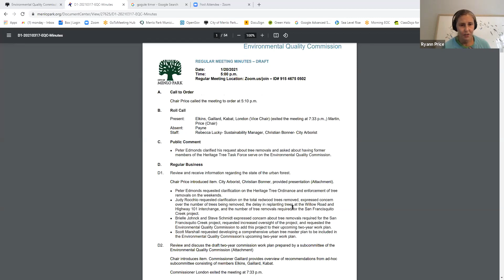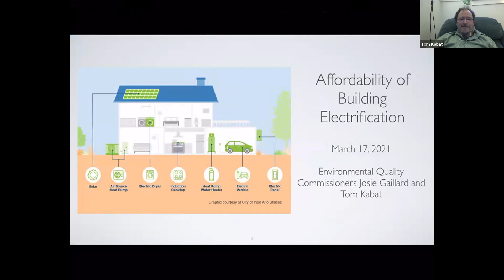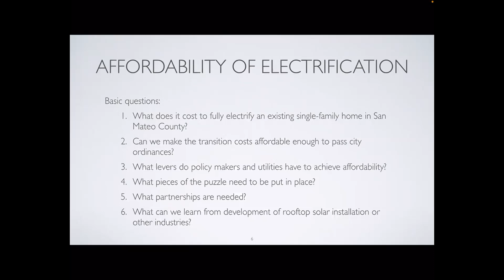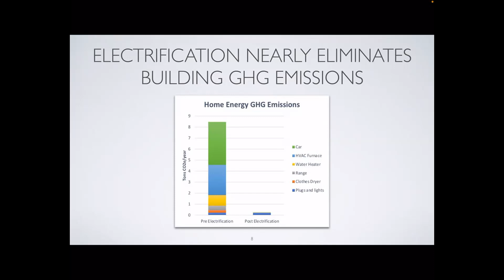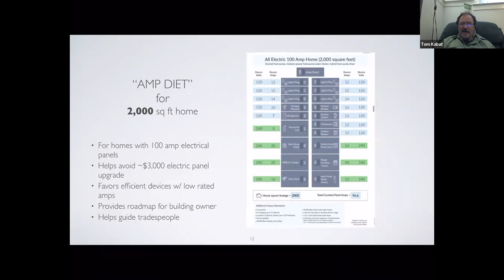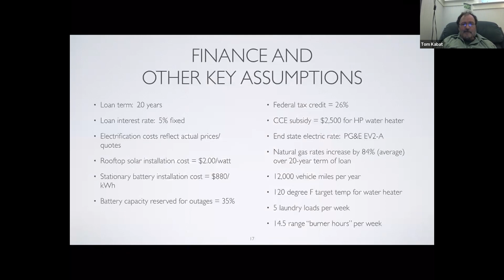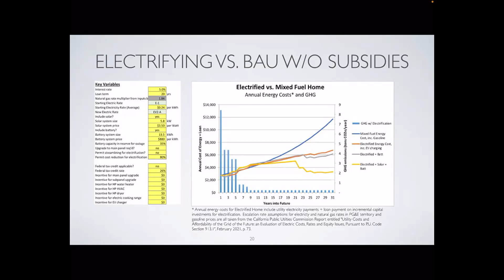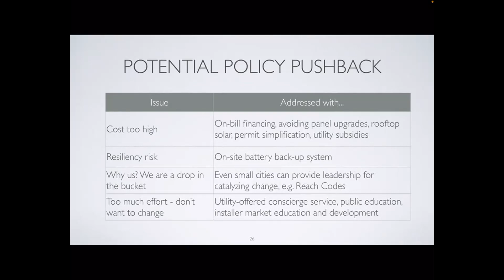March 17, 2021 - Environmental Quality Commission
March 17, 2021, 6 p.m.